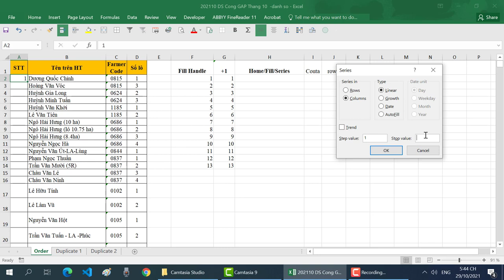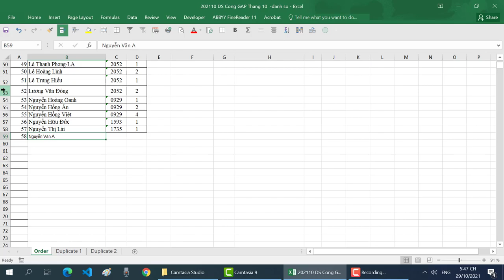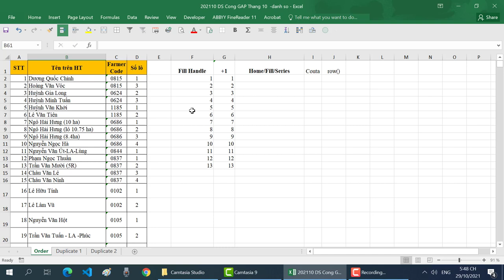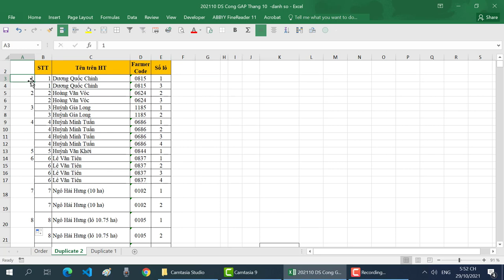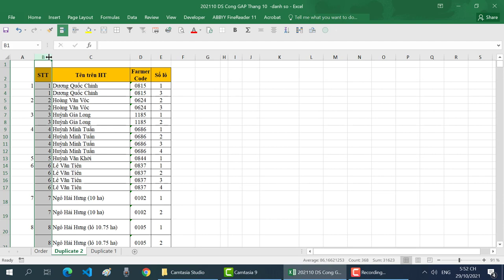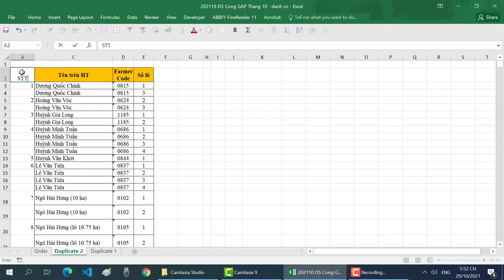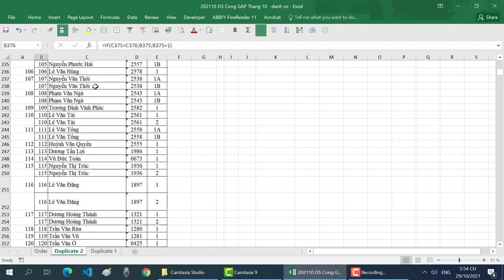Excel Tips 001 - Đánh số thứ tự trong excel, cách cuối cùng chưa từng có ai chỉ bạn bao giờ.